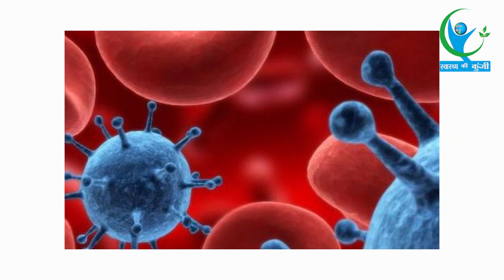ALERT: अगर आपको भी है घूमने का शौक तो हो सकते हैं इस गंभीर बीमारी का शिकार…|| TIPS TO STAY HEALTHY